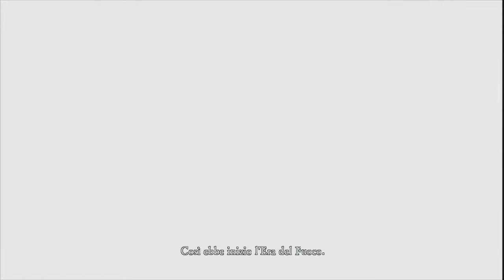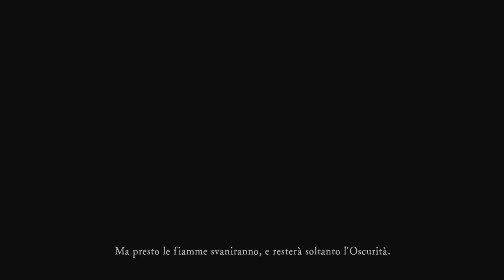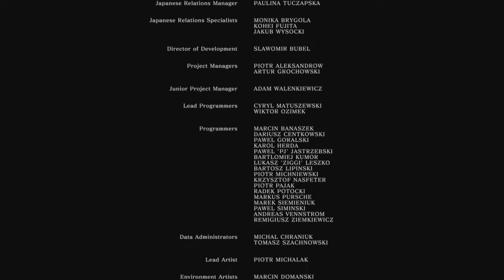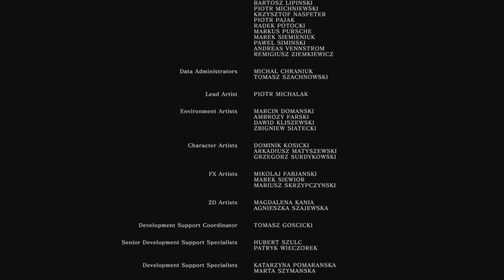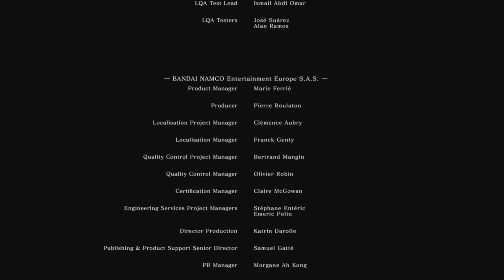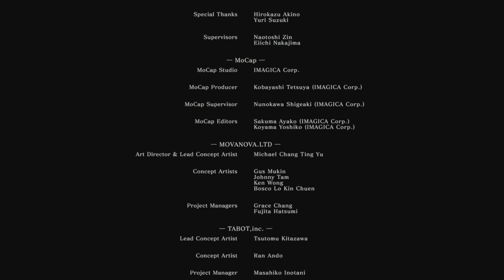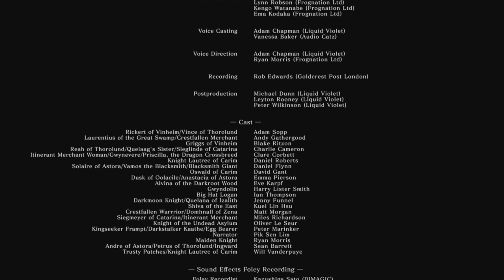Gwyn, lo scontro finale /w Fattore G - Dark Souls Remastered [ Gameplay ITA ] FINALE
commentate, condividete il video e...

GRAZIE E BUONA VISIONE  A TUTTI!!!